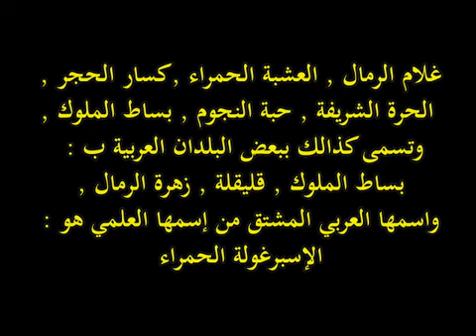عشبة الإسبرغولة الحمراء بساط الملوك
العشبة 11 من السلسلة التعريـفـية بالأعشاب الموجودة في المغرب الإسبرغولة الحمراء بساط الملوك